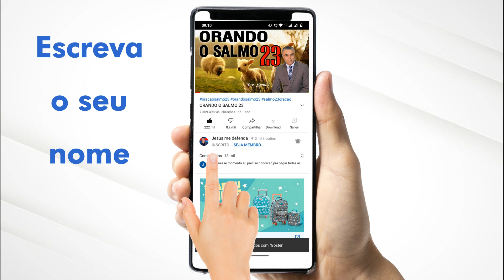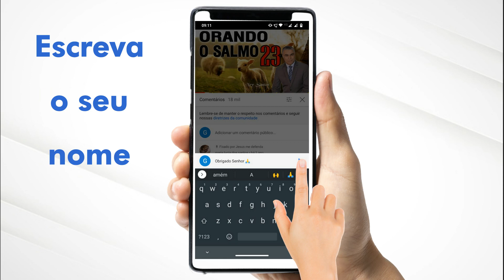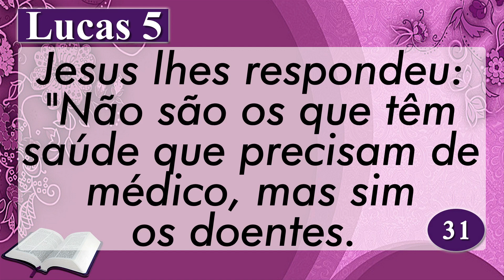PALAVRA DE HOJE 30 DE JUNHO DE 2021 | Quarta feira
Palavra do dia de Hoje dia 30 de Junho de 2021 Evangelho do dia 30/06/2021. Uma mensagem de fé e esperança. Palavra de Deus pra HOJE – Um devocional diário. Prayer Today
AG: 0405
OP: 001
C/C: 3056-2
TITULAR: VALDINEI APARECIDO ALVES

AG: 3774
C/P: 24495-2/500